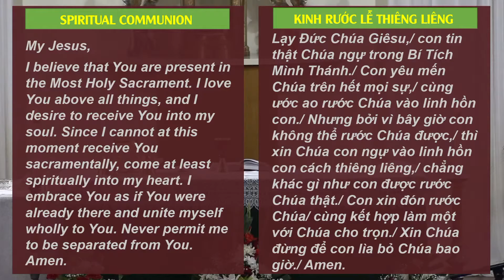THÁNH LỄ CHÚA NHẬT 12B, Cđ Đức Mẹ Lộ Đức, Montclair, CA, ngày 20/6/2021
THÁNH LỄ CHÚA NHẬT 12B, Chủ tế: Lm. Timothy Đỗ Trường
Cộng đoàn Đức Mẹ Lộ Đức, Our Lady of Lourdes Church, Montclair, CA.